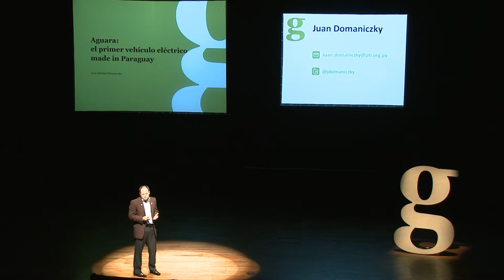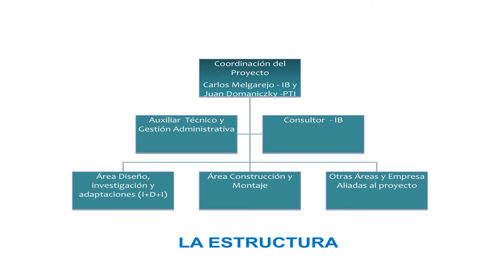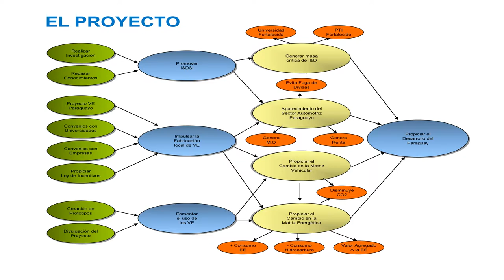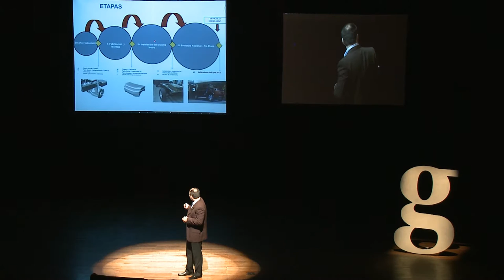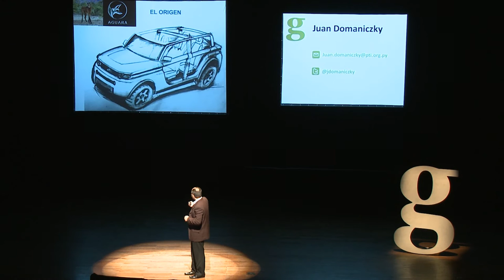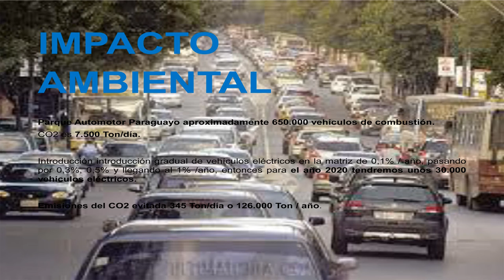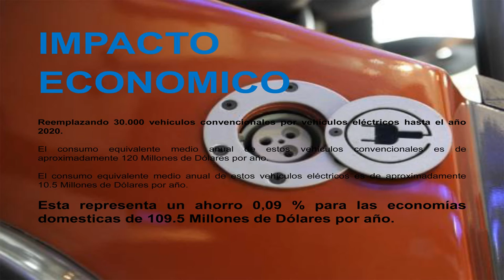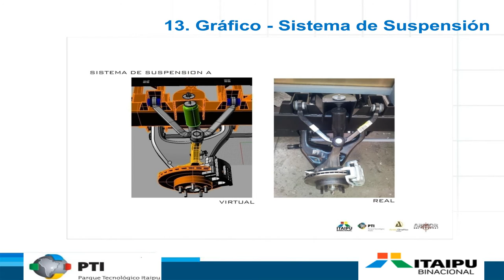Gramo / Juan Domaniczky / El Aguará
El proceso de diseño y desarrollo del Aguará, el primer vehículo eléctrico 100% paraguayo. Creado en el Parque Tecnológico Itaipú es un logro de diseño e ingeniería nacional aprovechando nuestro principal recurso energético, la energía hidroeléctrica limpia.